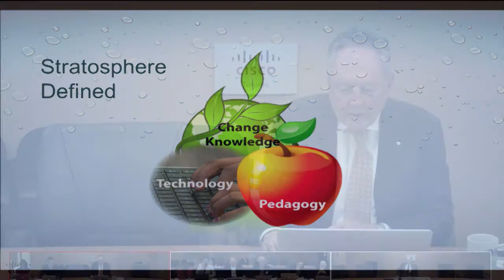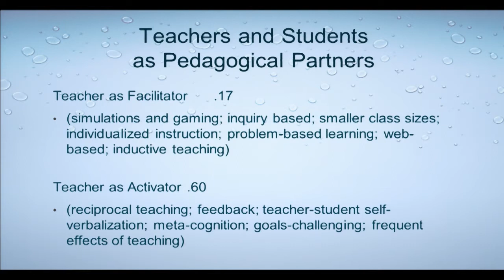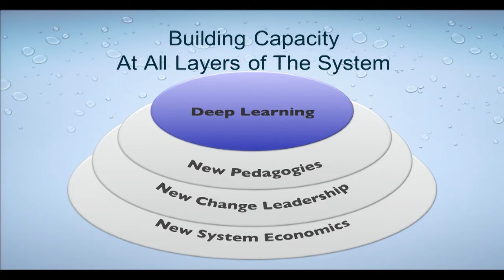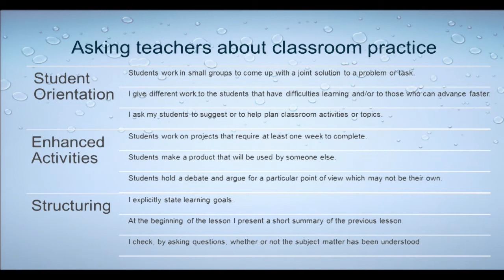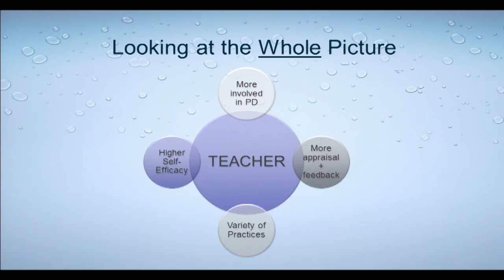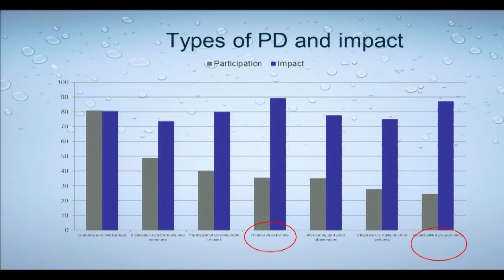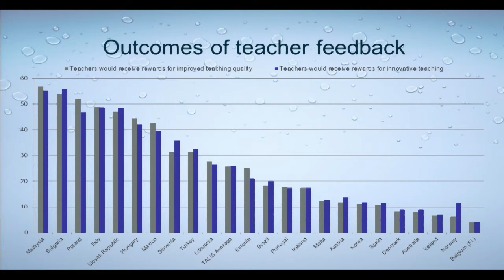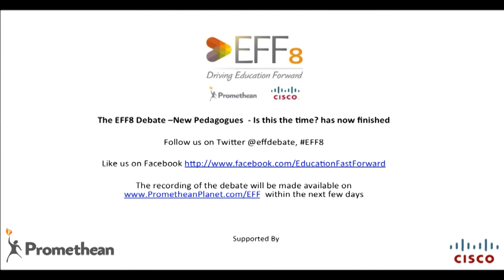EFF8 - New Pedagogies - Is this the time?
Michael Fullan and Kristen Weatherby opened this debate. Michael explored the concept of new pedagogies and how these pedagogies will use the very capacity of technology today to see learning flourish and change more than it has in the past two thousand years. Kristen brought her experience of running TALIS at the OECD (Organisation for Economic Co-operation and Development) and her insights into how teachers are currently behaving in their teaching.